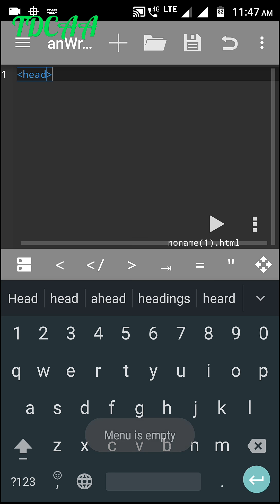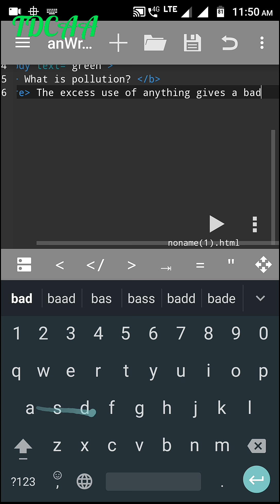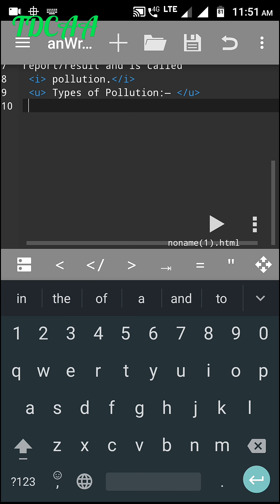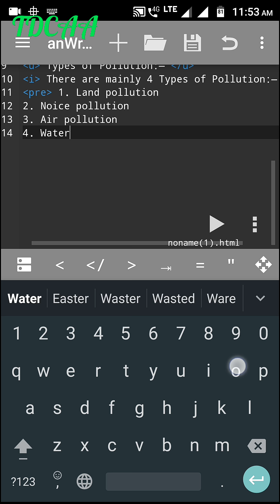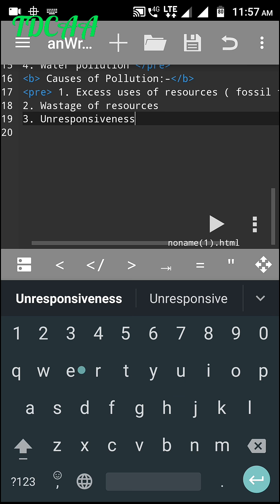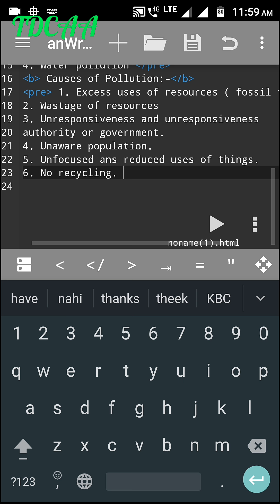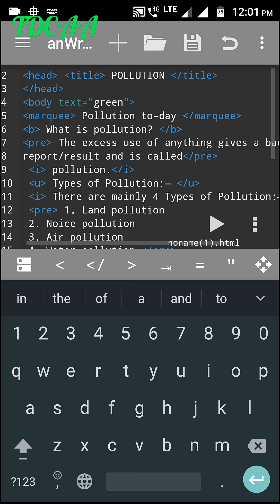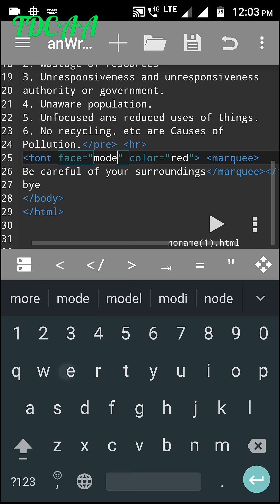How to make a good webpage /HTML file / programme?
Hello friends good morning and Jai Hind today in my video I am going to tell you how to use HTML and all its commands us a special commands in my last video I O introduced you about this command you may watch it and no more about it in this video I have told about the same commands how to use it and how to make your HTML5 look better if you don't have an a computer or laptop to use HTML I have told in my first video that how to use HTML in your Android phone you can see they both video and no more about HTML in this video I have told you how to use HTML and its command and make a very beautiful clear and flash file I feel very good to meet you all now me I will meet you in my next video. And till that a very good bye bye to you all. Best wishes with you and to you.

Thanks

Also watch :―

Thanks and bye